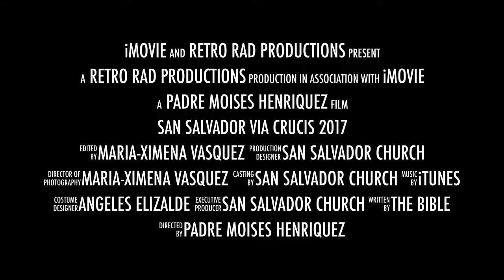San Salvador Via Crucis 2017 commercial